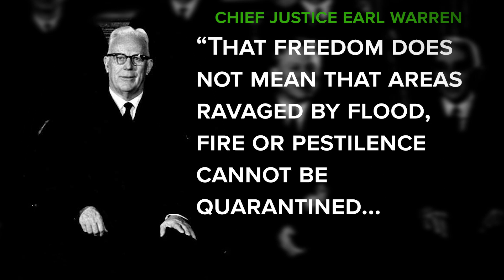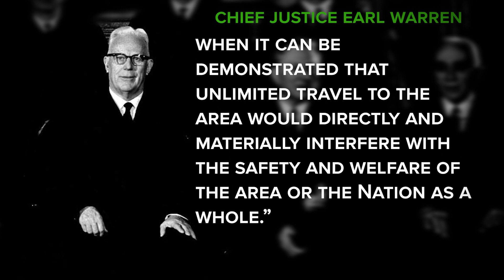VERIFY: Can Gov. Mills legally shut down borders during the coronavirus, COVID-19 pandemic?